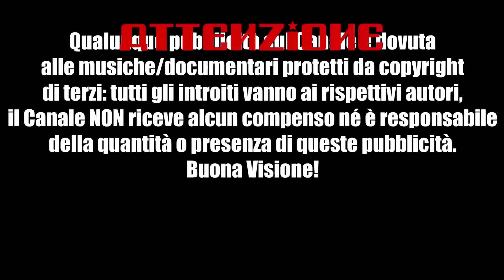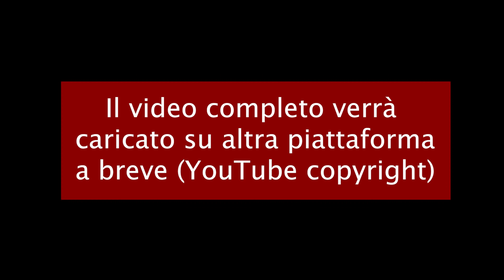Il Diario Segreto di Marco Polo - Alessandro Barbero (2021)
Alessandro Barbero ci presenta la figura di Marco Polo e risponde ad alcune domande sulla veridicità del suo più celebre lascito: il Milione.